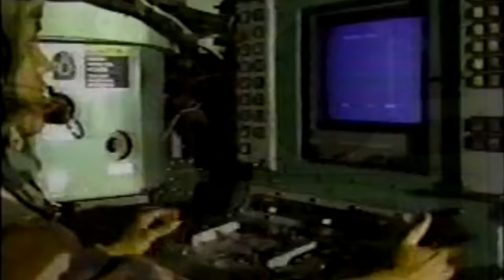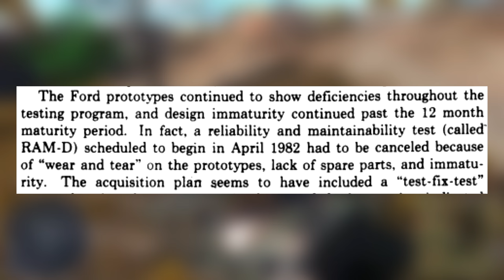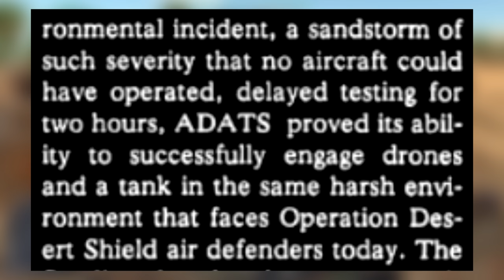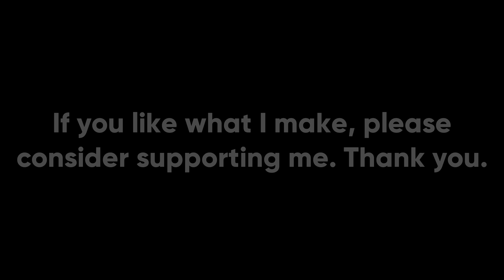The Anti-Everything Missile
Developed to provide US tank units with adequate protection against Soviet attack helicopters and jets following the failure of the DIVAD program's M247 Sergeant York, the Air Defense Anti-Tank System or ADATS was a revolutionary multi-purpose design. It could effectively engage just about any vehicle out there, and it worked quite well. But if it was so effective, why didn't the Army adopt it?

Songs used (in order from first to last):
Command and Conquer: Generals - Makin' A Sweep, Fire For Peace, Comanche Down